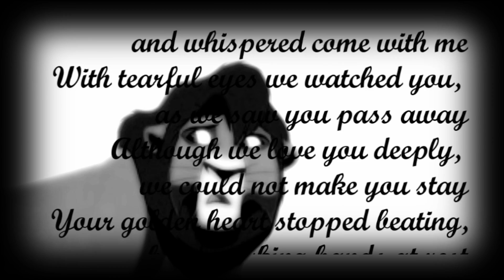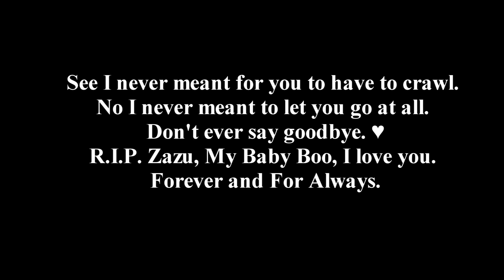r.i.p. Zazu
My baby Tiger Salamander...
a family found him at my church and they were gonna threw him out and since it was going to be below freezing the next day I said i'd take him home.
He is very aggressive little creature who likes to chase his crickets and then tear them and half. He likes to curl up on my belly and sleep with his little head tuck into his tail, and chase my fingers when I type. He also loves fetching a pencil.
I made the choice to have my Baby boo Zazu put down.
He was too sick to even eat.
The vet said sometimes they're dead, before they even know it.
I'm sorry baby, so sorry, I tried..it just wasn't enough..
God saw you were getting tired, and a cure was not meant to be
So he put his arms around you, and whispered come with me
With tearful eyes we watched you, as we saw you pass away
Although we love you deeply, we could not make you stay
Your golden heart stopped beating, hard working hands at rest
God broke our hearts to prove to us... He only takes the best